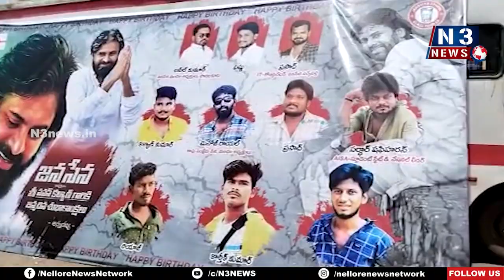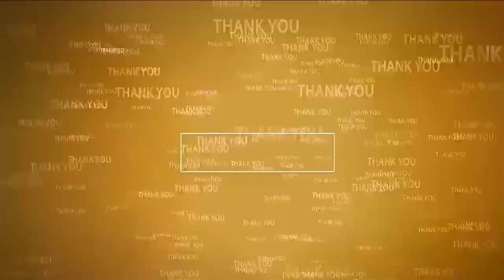పొదలకూరులో ఘ‌నంగా పవన్ కళ్యాణ్ పుట్టిన రోజు@N3NEWS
- జ‌న‌సేన నాయ‌కుల ఆధ్వ‌ర్యంలో ర‌క్త‌దాన శిబిరం